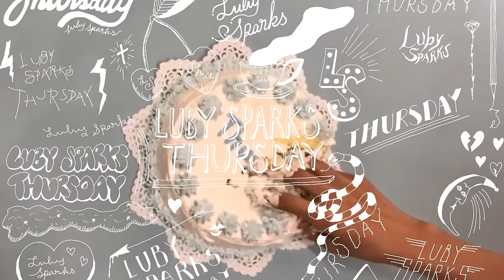Luby Sparks - Thursday (Official Audio)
Artwork |  harune.h

Luby Sparks | Debut CD「Thursday」Limited
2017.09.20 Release